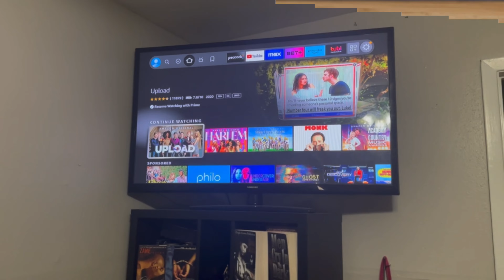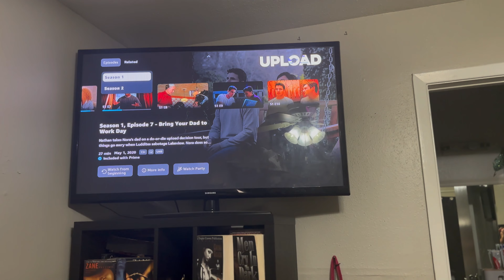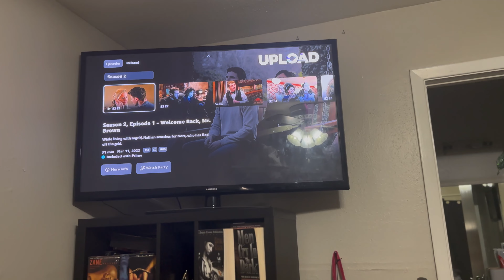DIY Braids N Lashes | Eat With Me | PB&j OBSESSION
Hi buttafly🦋
My name Kamil (Black Butterfly) I’m basically a girl from the ghetto who wasn’t  born in it, just trying to hustle my way back out of it. I was born in Fort Worth, Texas and I’ve been in Houston since I was 6/7 years old. love I’m a true Third Ward girl, love where most of Houston greatness comes from. I love all things hair and fashion on a budget and “luxury” wants. If you’re thinking of starting a business I’ll be showing you guys as I grow. I really want to vlog so my concepts of my videos will be different from others so please step out of the box. Omg travel!!!I want you guys to experience the world with me because ultimately I want you to see what else is out there. We all can be Millionaires and live happily ever after…..but it’s up to you to accept change and keep going when life gives you curveballs. ✌🏽🪬

INTRO
@RonaldMann (Ronald Kmo Rhino Mann) 🩸